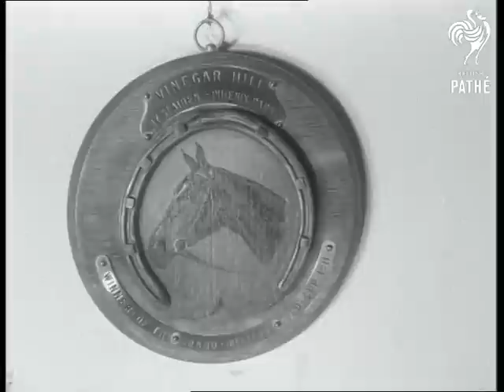Atty Persse Retires Lambourn (1954)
BRITAIN'S OLDEST RACE HORSE TRAINER ATTY PERSSE TO RETIRE.

Upper Lambourn, Berkshire.

GV. Atty Persse's establishment. LV. String of horses. SV. Atty looking at horses. SV. Atty looking at horse. LV. CU.  Atty leaving house. SV. Horses. CU. Atty taking book from shelf. CU. Atty looking at pictures. CU. Atty. Pan down to Gold Medal. CU. Medal. CU. Atty reading book.

LV. Pan, string parade in front of Persse. CU. Atty Persse.  SV. Stephan Paul led up for inspection by Persse. SCU. Persse with Monarch More. CU. Persse looking at plaques and pictures. A/S. Persse in front of Tetrarch. CU. Persse pan to Tetrarch. CU. Vinegar Hill's plaque.  SV. Persse reading book (Winners of 1953). SCU. Persse reading book. CU. Persse.

(Orig. Neg.) (Title scene H.)

Cuts exist - see 54/4 L.
 FILM ID:136.03